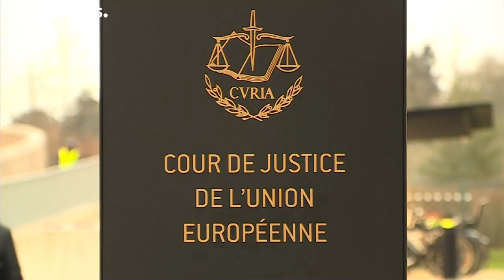Az EU bírósága szerint jogsértő volt a Volkswagen csaló szoftvere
A vélemény nem tartja jogosnak azt az érvelést, mely szerint a szoftverrel az autók motorját védték.